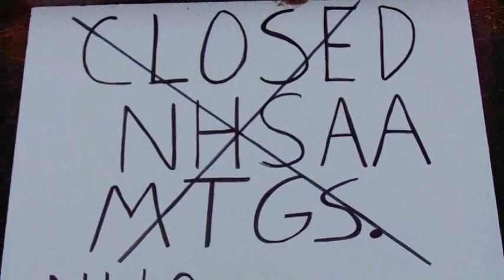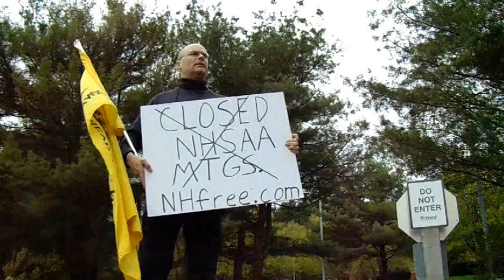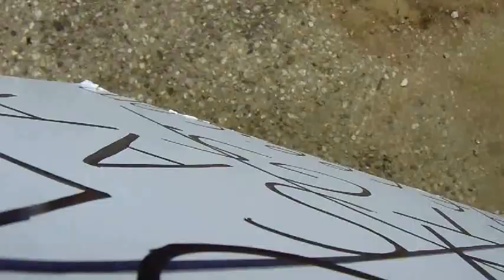NH: My demonstration against educrat association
filming recording right to record. new hampshire donald trump hillary clinton campaign election 2017 ron paul. bans forbids don't film me no filming turn the camera off type stuff , journalists journalism rand paul government meetings, anarchism anarchists , feds nh freedom, daisy. liberation successful resistance movements. grabs camera first amendment censorship free speech freedom of the press media restrictions alternative facts fake news vs. real news.  photography is not a crime carlos miller just kept recording photographers videographers dave ridley report new hampshire primary. federal reserve julian assange, politics authoritarians. christopher cantwell chris activism Stefan Molyneux video jerk cop cops busybodies. ridleyreport indie reporters republicans independent journalism constitutionalistsvlogs police libertarianism voluntaryism bernie sanders voluntaryists edward snowden open meetings act right to know law requests libertarians John McAfee. bradley manning chelsea sovereign citizens photography is not a crime carlos miller wmur channel 9 maggie hassan wood margaret kelly ayotte ian freeman democrats. liberty alliance ben swann full disclosure secession independence secessionists sovereignists george soros stop free keene penn and teller penn jillette gillete teller's bullshit. mercatus center cato institute charles david koch brothers collapse of the united states empire second civil war imperial creative commons license hunter s. thompson police brutality  video free to use common core smarter balance testing standardized john birch society videographers. downsize dc free talk live americans for prosperity tea party granite grok rich girard at large first amendment free speech freedom of the press the press media  free state project atlas shrugged galt's gulch in real life reality show tv.  thin blue line all lives officers footage gonzo journalism ron paul daisey. talk radio walter williams rush limbaugh frank guinta constitutional convention of the states balanced hand over camera grabs camera attacks reporter liberland alex jones libertarian party ammon bundy cliven militias calexit brexit nhexit nhexit.com texit. black lives matter ayn rand fbi riots unrest civil rights. Totalitarianism.  abuses human rights granite state new england northeast standing rock pipeline adversary confrontations confronts questions debate gary johnson justin amash amaash socialism fascism antifa social justice warriors sjw first amendment audit demonstrations, protests